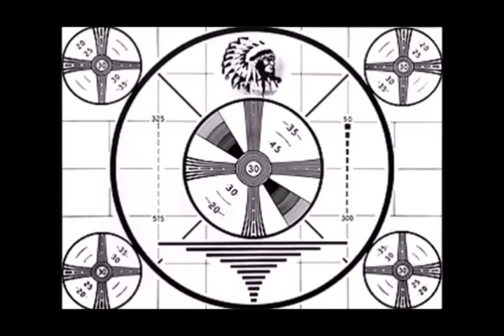Bad To The Bones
Video #2 of four Halloween specials on FredFlix in October.